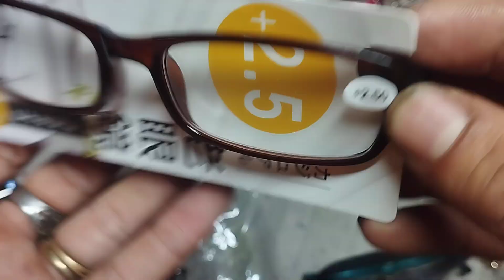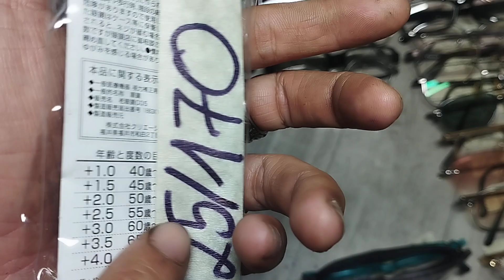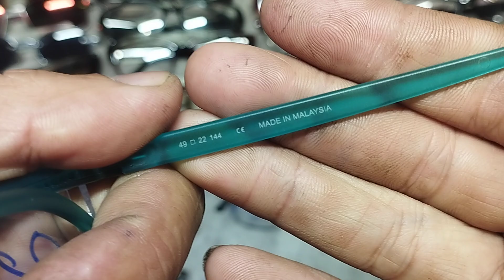31/10/2023 Liên hệ 0934092367 Kính râm, kính lão gọng kính titan...